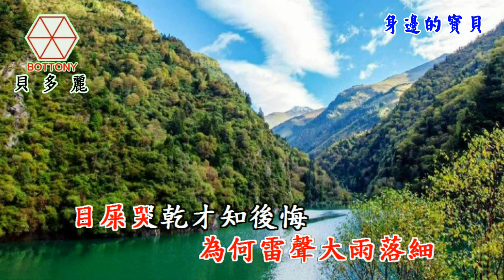身邊的寶貝 潘麗蘭(小潘) 貝多麗唱片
作詞：李天良
作曲：李天良

你曾講過
有愛的女人 尚美麗
一生 疼阮惜阮像一蕊花
嘸通放阮 受苦受罪
為何雷聲大 雨落細

目屎哭乾 才知 後悔
山盟海誓一半真 一半假
前面有山 後有溪
愛到這 無 路 好退

想一個人 的日子 甘好過
像我痴情的人 無塊找
你若嘸知 珍 惜
身邊 的情伴